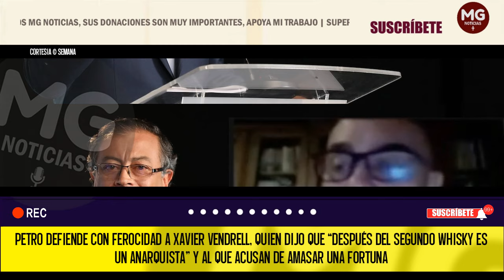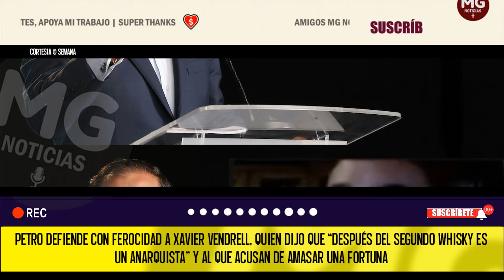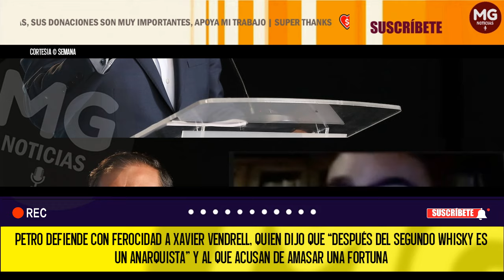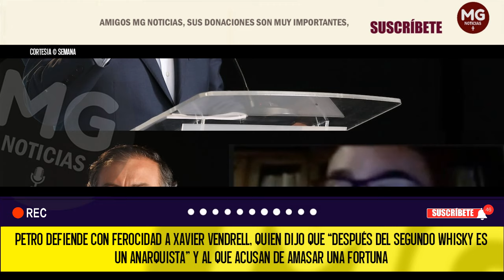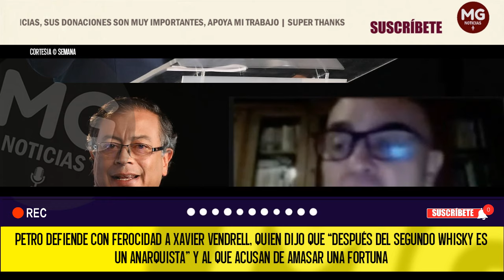⚠️ PETRO DEFIENDE CON FEROCIDAD A XAVIER VENDRELL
Petro defiende con ferocidad a Xavier Vendrell, quien dijo que “después del segundo whisky es un anarquista” y al que acusan de amasar una fortuna
“¿Acaso Xavier Vendrell se ha robado un peso del presupuesto nacional o tiene contratos con el gobierno nacional? “, se despacha el primer mandatario.
SEMANA